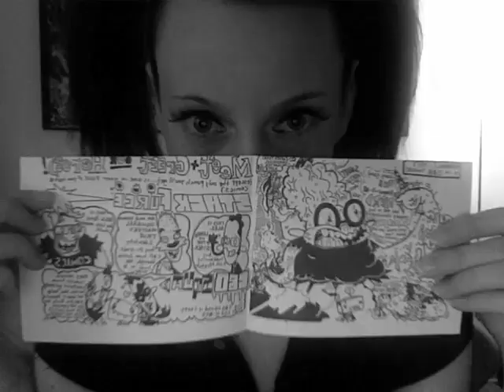Daily Self Portrait Outtakes I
All the photos taken in Photo Booth over the past two months (September 30 - November 30, 2007).  My daily self portraits are usually uploaded